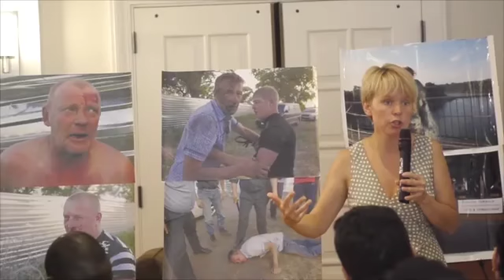FSI 2013: Civic Struggle to Protect the Environment and Political Rights - Evgenia Chirikova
This talk will focus mainly on major environmental campaigns that Evgenia Cherikova led and has been involved in. These include defending the Khimiki forest (against a highway project that would destroy a natural habitat) and the Khopra region (against nickel mining). These campaigns have been driven by resistance against private corporations with close ties to both local and central authorities. Evgenia will discuss how people were mobilized and organized, how they developed their strategies and resilience, what actions of civil defiance they engaged in, and the campaign outcomes.